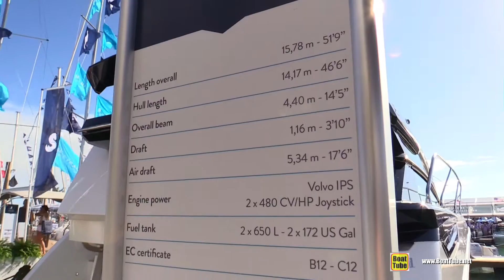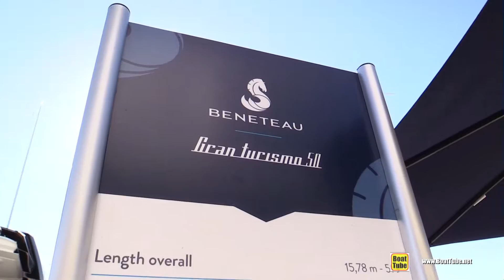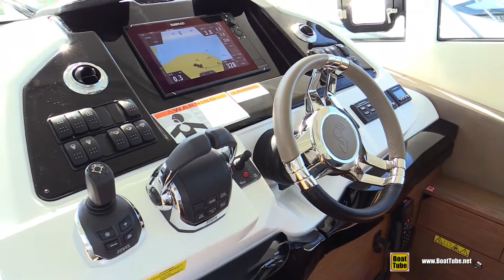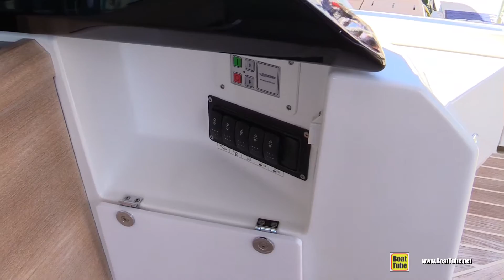2020 Beneteau Gran Turismo 50 Motor Yacht - Walkaround Tour - 2020 Miami Boat Show